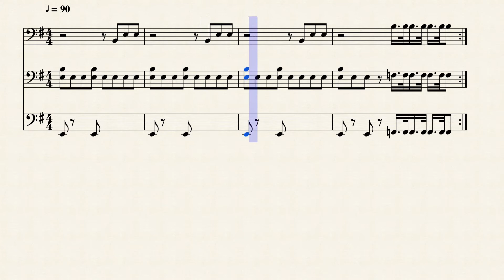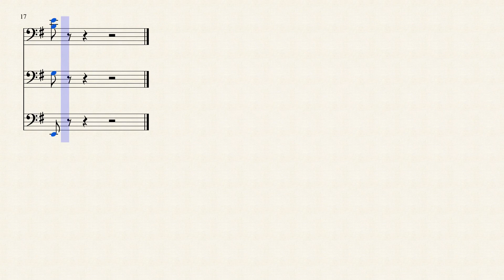No diggity tuba fanfare